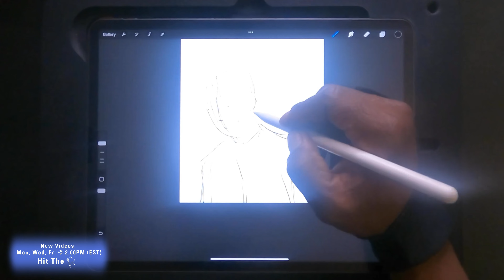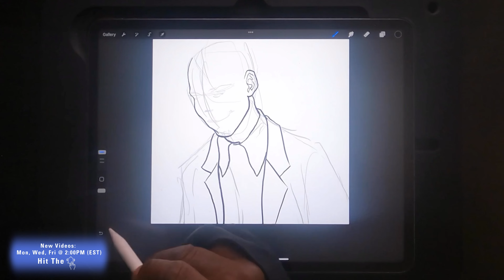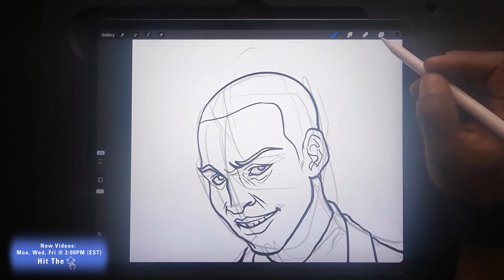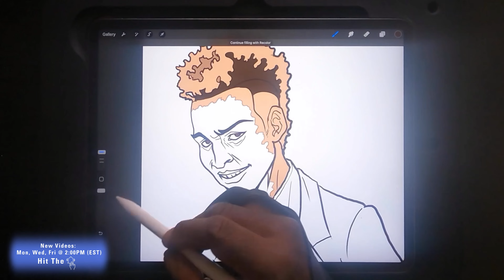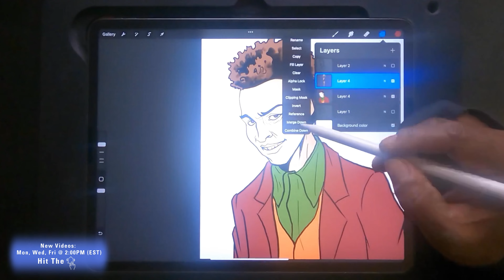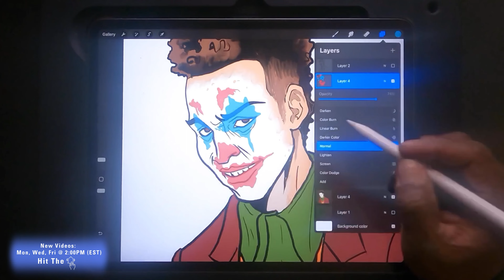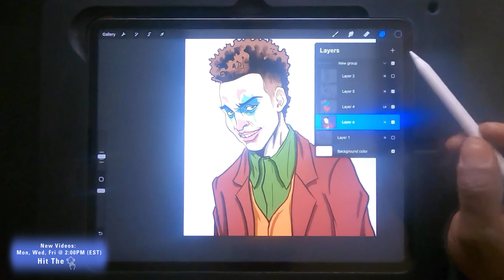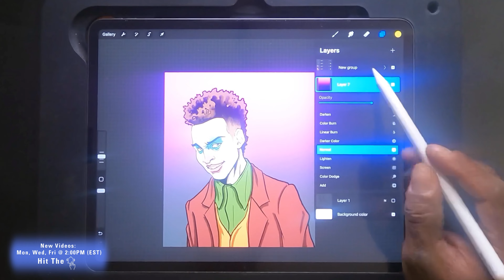The Joker As You’ve Never Seen Him Before, reimagined 🔥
In this video I draw The Joker in my own style as an African American using the iPad Pro & Procreate,. Whether you are a beginner, amateur artist or someone looking for a creative outlet, this is the place to be. Music by D.riot (take to the sky) Spotify